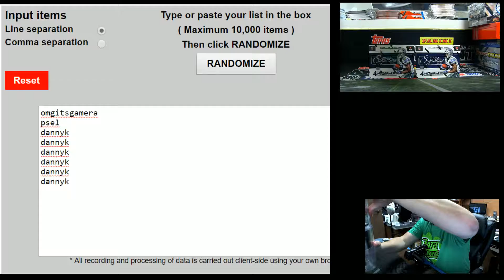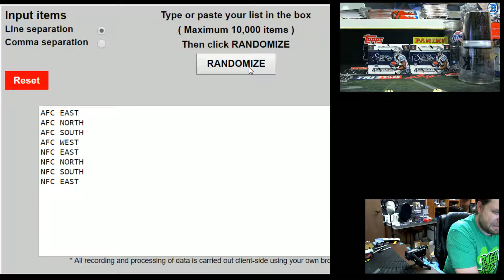KTAuthentics -2016 donruss sig series 2 hobby box break - rn div #3 half video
2016 donruss sig series 2 hobby box break - rn div #3 half video